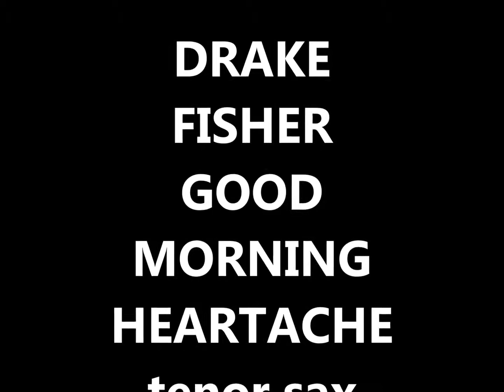GOOD MORNING HEARTACHE